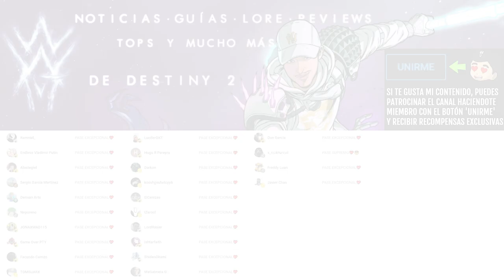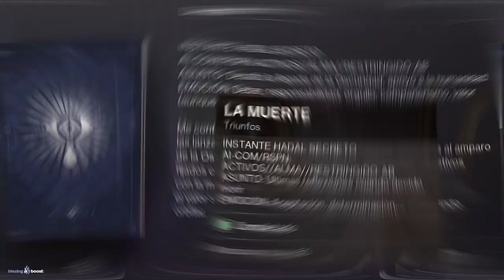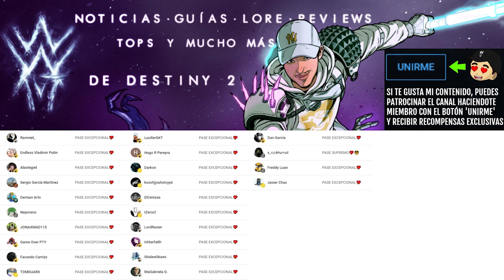ESTE PERSONAJE VA HA MORIR PRONTO! | Destiny 2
ESTA CARTA REVELA que MORIRÁ UN PERSONAJE IMPORTANTE ESTA TEMPORADA! | Destiny 2

✨¡SÍGUEME!

⏰MARCAS DE TIEMPO:
0:00 Intro
0:42 Un personaje importante va ha morir esta temporada...
12:57 Outro

📰Fuentes de información mencionadas en el video:
(Ninguna)

💠💻MI PC:
• CPU: AMD Ryzen 7 5800X 3.8 GHz 8-Core Processor
• GPU/ Gráfica: Gigabyte GeForce RTX 3060 12 GB
• PLACA BASE: Asus ROG STRIX B550-F GAMING (WI-FI) ATX AM4
• CPU Cooler: Corsair H100i RGB PLATINUM 75 CFM
• Memoria RAM: Corsair Vengeance RGB Pro 32 GB DDR4-3200 CL16
• ALMACENAMIENTO: Samsung 970 Evo Plus 1 TB M.2-2280 NVME
• TORRE: Corsair iCUE 465X RGB ATX
• FUENTE: Corsair 850 W
• Monitor: MSI Optix G241 23.8" 1920x1080 144 Hz